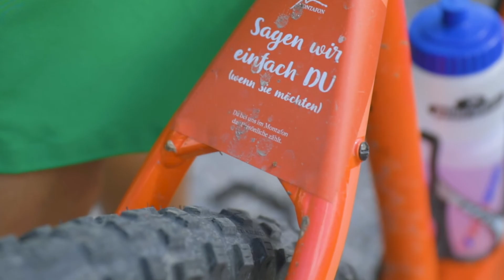Biken im Montafon I mtb travel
Im Montafon ist man sich der eigenen Kultur und Tradition im besonderen Maße bewusst und verpflichtet. Schließlich kann die Vorarlberger Region bereits auf eine 5.000 jährige Besiedelungsgeschichte zurückblicken. Im Friegawald am Bartholomäberg finden sich Überreste einer mächtigen bronzezeitlichen Burganlage. Auch die älteste Barockkirche des Tals findet sich hier am Bartholomäberg, ebenso wie eine längst stillgelegte Erzbergwerkanlage, die noch immer Besuchern zugänglich ist. Doch wenden wir uns der Gegenwart zu und auch in dieser beginnen wir am Bartholomäberg. Eignet er sich doch perfekt um sich ganz auf das Montafon, seine Kultur, Geschichte und auch Kulinarik einzustellen...